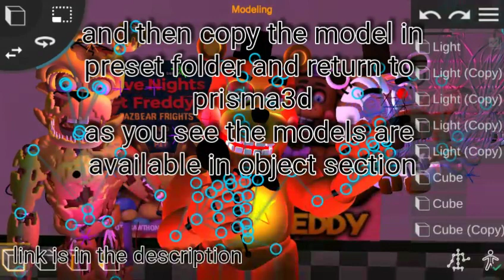[Fnaf/prisma3d] fnaf 6 ffps models for prisma3d!!!(demo)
It contains:
Scraptrap
Molten Freddy
Rockstar Freddy

What i will add in the full version:
All rockstars
All scrap animatronics
Micro melodies
Funtime chica and music man
Helpy

Model porter:
Shadow bonniex

He will start his activities soon

I need more subscribers so i can release the entire pack, also i need to rig all of them so i need a month (maybe)
Btw as i said it depends. if i can gain more subs then i will surely release it ;)

Do not claim that you rigged these models, otherwise i will report you!😑

And about nightmare pack full version
Don't worry i will release it after few weeks🤗

Stay safe and don't forget to wash your hands ;)